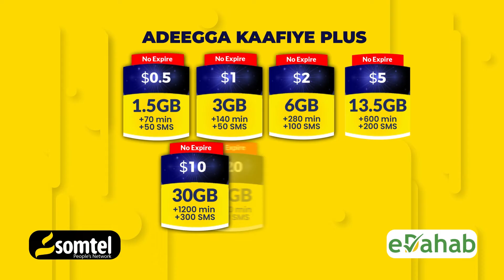Gudoomiye Madaale Oo Soo Bandhigay Caruur Iyo Hooyoyinkooda Uu Caawiyay